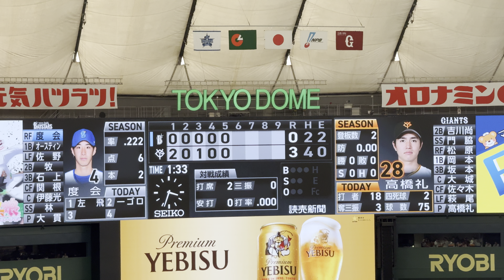度会隆輝 きょうの初ヒット 6回表 横浜DeNAベイスターズ 読売ジャイアンツ 巨人軍 高橋礼 2024年4月7日 安打